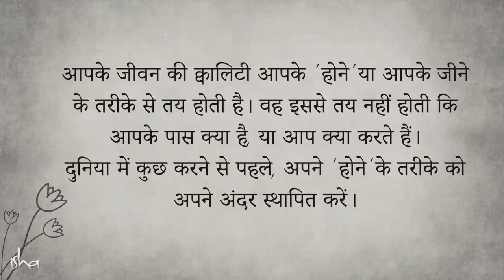जीवन में मनचाही चीज़ कैसे पाएं | How to Achieve What You Truly Desire | Sadhguru Hindi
सद्‌गुरु हमें सफलता पाने का तरीका समझा रहे हैं। सफलता पाने के लिए सबसे ज़रूरी क्या है? अपनी काबिलियत को कैसे बढ़ाएं?